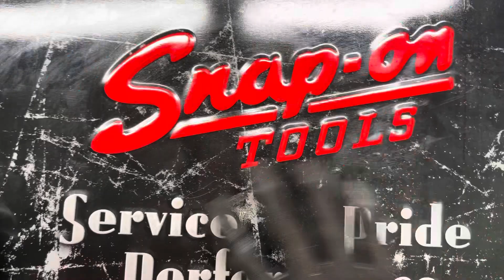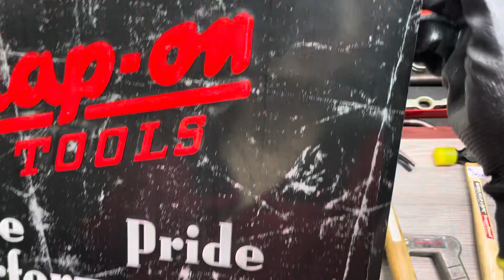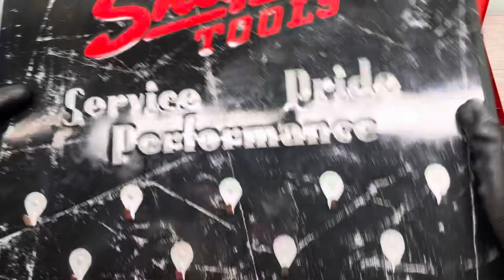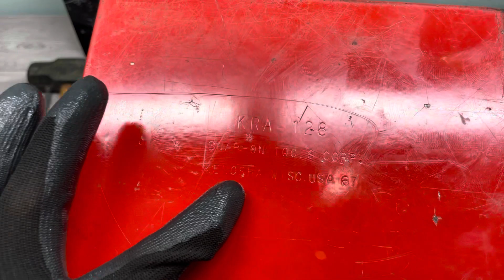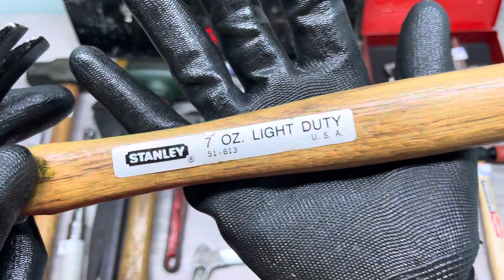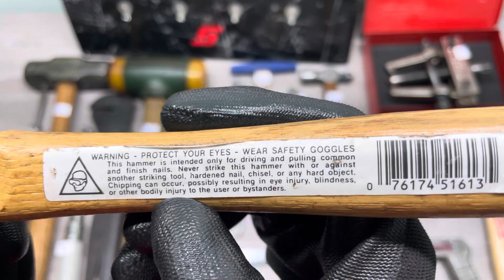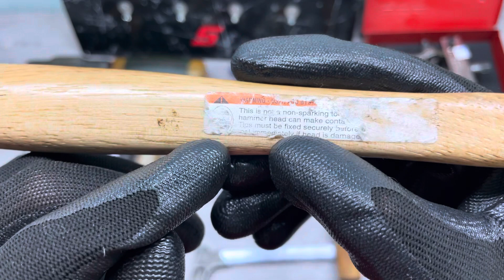Đồ nghề bãi 0384687455 [Clip 182] Ngày 19/06/2023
Các anh quan tâm các món đồ nghề, dụng cụ bonsai bãi đẹp, độc, giá tốt từ các nước Nhật, Mỹ, Đức, Thụy Điển, Ý, ... vui lòng đăng ký kênh, ấn vào nút chuông thông báo để cập nhật  video mới nhanh nhất nha.
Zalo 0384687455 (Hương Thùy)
Hình thức giao dịch:
- Chuyển khoản
+ Chuyển tiền hàng +10k em sẽ bao phí ship ạ
+ Đối với những món hàng nặng như ETO thì sẽ trao đổi trong quá trình mua hàng ạ
- Ship COD thì các anh tự thanh toán phí ship cho bên vận chuyển giúp em